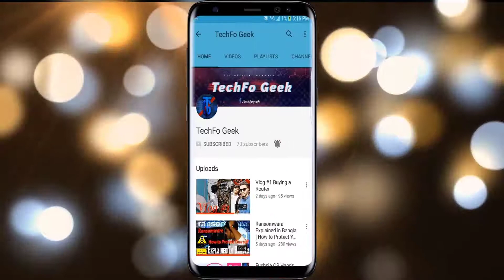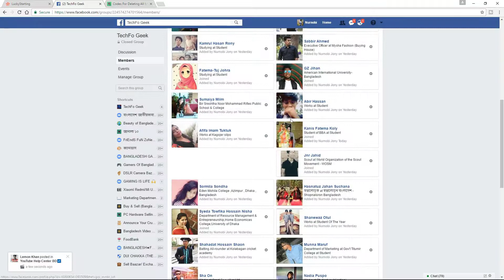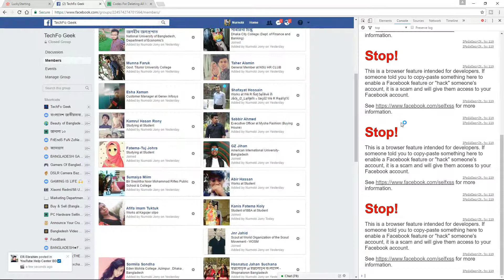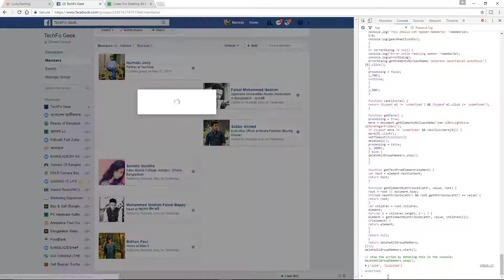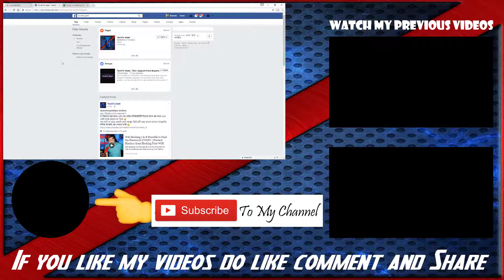How to Remove All Members From Facebook Group at Once And How to Delete a Facebook Group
How to Remove All Members From Facebook Group at Once And How to Delete a Facebook Group Forever is today's topic.

Peace ✌✌

Assalamualikum shbaike,
ajker video te ami apnader dekhabo kivabe apnara apnader group er shb member der kivabe remove korben akdom kom shmye matro akta code bebohar kore.
aro shikhte parben kivabe akti facebook page delete kora jay.

Background Music
I AM NOT THE OWNER OF ANY PICTURES SHOWED IN THE VIDEOS EXCEPT THUMNAIL
NOTE : All content used is copyright to TechFo Geek,